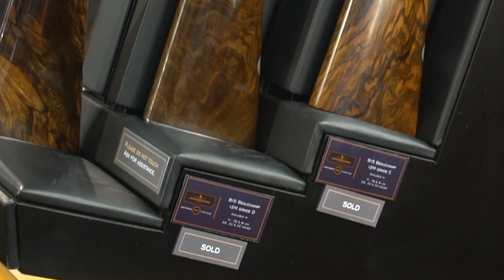IWA2019 Browning exkluzív sörétesek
Ha hasznosnak ítéled a videómat, kérlek küldd tovább ismerőseidnek!

Üdv:

Robi
Ziegner-Jagd Kft
A lövészet profi szakértője

As összes korábbi információt egy BLOG-ban foglaltam össze, amelyet itt találsz